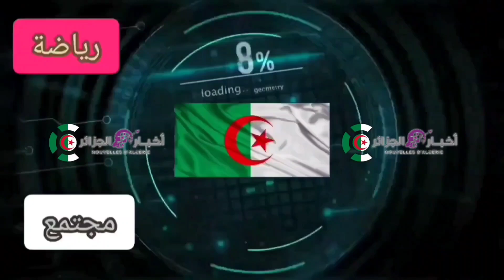المنتخب_الجزائري أجواء مميزة خلال الحصة التدريبية للخضر تحسبا لمواجهتي أوغندا وتونس🥰😍🇩🇿🇩🇿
أجواء مميزة خلال الحصة التدريبية للخضر تحسبا لمواجهتي أوغندا وتونس🥰😍🇩🇿🇩🇿